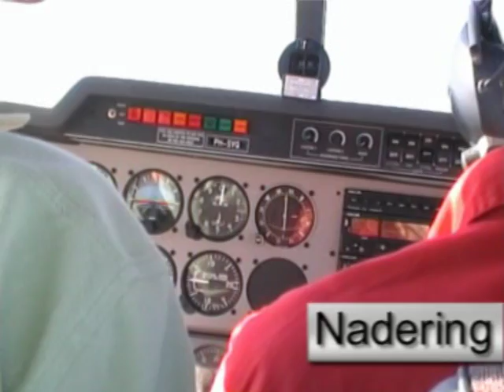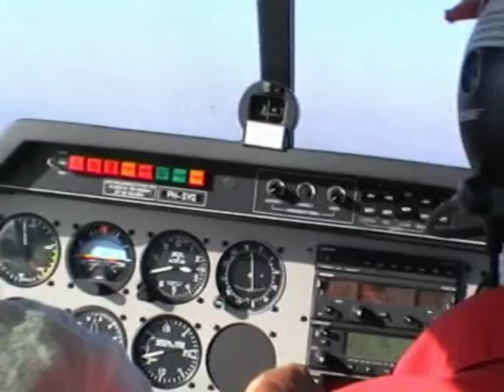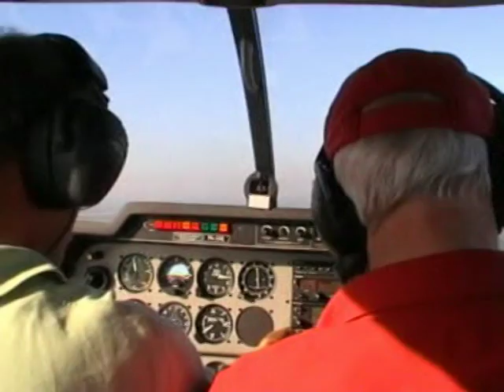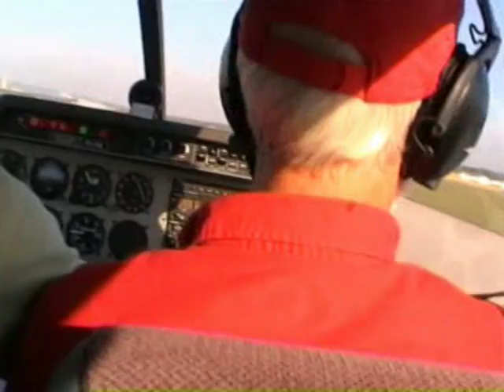landing at Wiener Neustadt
Wiener Neustadt is one of the airfields visited during a trip to Kroatie from Rotterdam. The trip was made in a Robin DR40